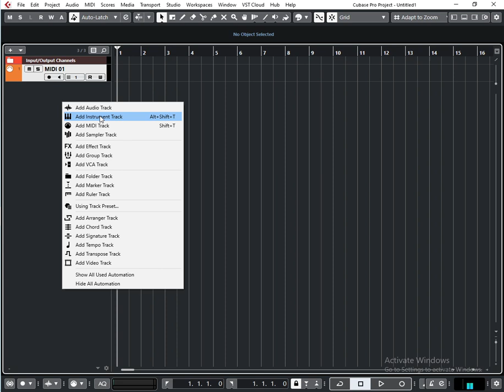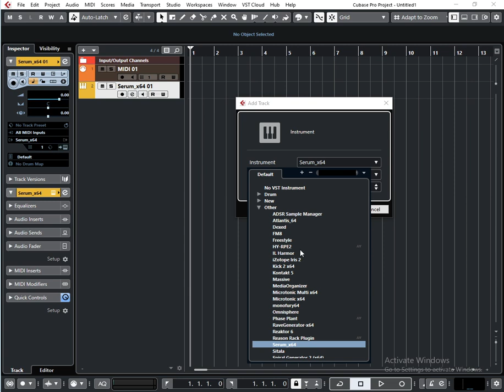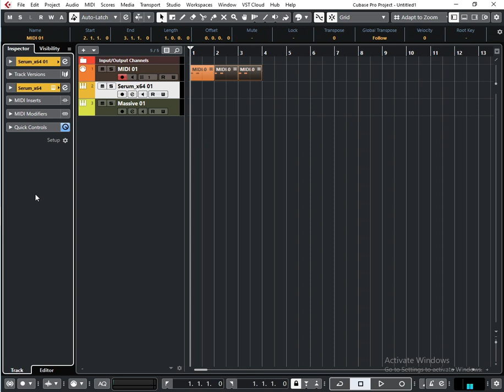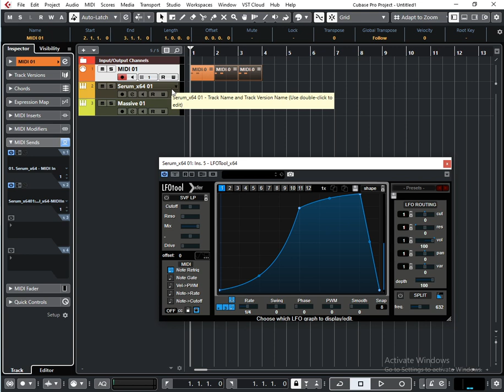Cubase - how and why to use pure MIDI track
How to trigger few synths at the same time, simultaneously? How to play many instruments with one MIDI track. How to trigger inserts from MIDI track. How to set up LFOTool in Cubase to be triggered from MIDI input. MIDI sends in Cubase. Useful tip.